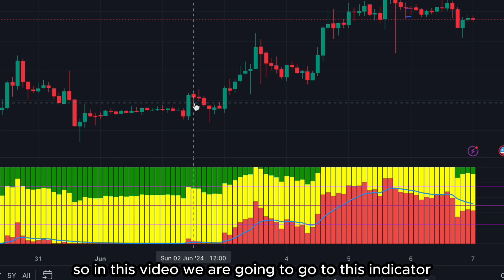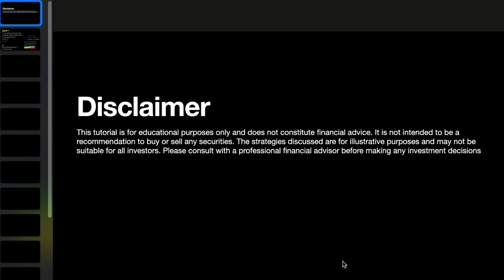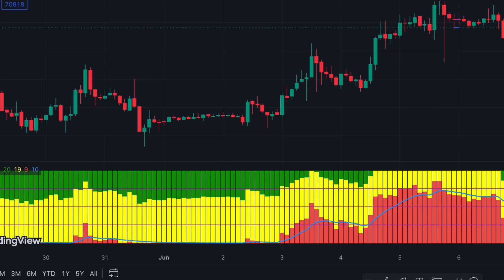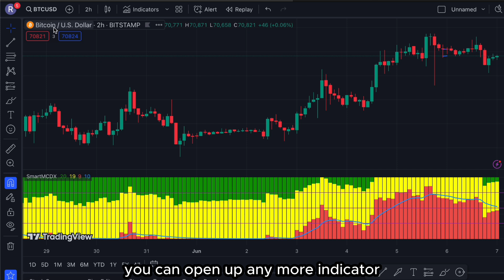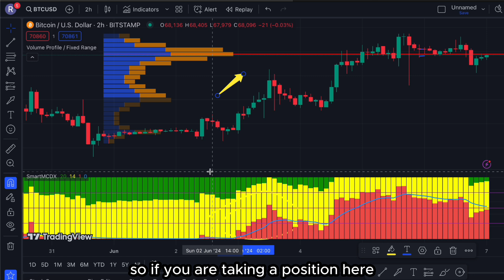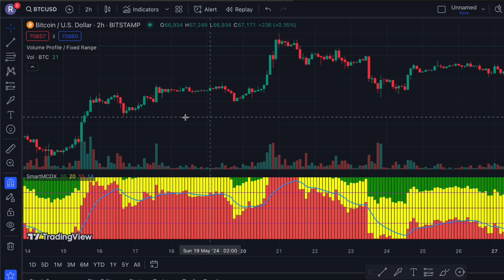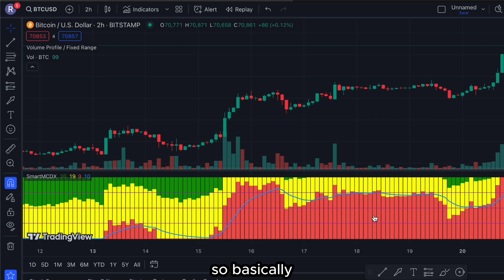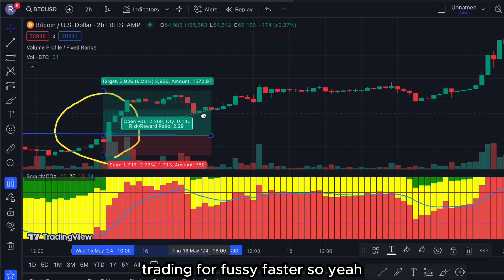Smart Money MCDX Banker Fund Tutorial Guide for Profit |Forex Trading Fx Broker TradingView Scalping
LEARN FAST AND QUICK TUTORIAL here 🚀
Forex Stock Trading Scalping Strategy on TradingView Tutorial

👇FOREX TRADER STARTER KIT👇
🛠️ Forex Trader Starter Pack (THE BEST TOOLS NEEDED)

1️⃣ XM REGULATED FOREX Broker
⚠️Claim your FREE $50 Trading Bonus ⚠️
‼️Best Broker in Market ‼️

2️⃣ Learn FULL FOREX TRADING TUTORIAL COURSE 🚀
 (Learn from Zero Knowledge to Pro Trader)

3️⃣ Start Drawing in TradingChart in TradingView  📊
(FREE PRO TRIAL using Link)

4️⃣ Stock Trading Broker (Tiger Broker) 👨‍💻
Listed on Nasdaq, Trade Secured on US Stocks, ETC

We provide quick guide tutorial on trading strategy for forex, stock and cryptocurrency
Do follow us if you wanted to learn trending and easy guided tutorials 🔥

Welcome to Aegis Trade, your go-to resource for all things stock trading! Dive into the world of stock trading with our comprehensive videos on technical analysis, candlestick patterns, and identifying buy/sell signals. Whether you're a beginner or an experienced trader, our channel offers valuable insights, tips, and market analysis to help you succeed in the stock market.